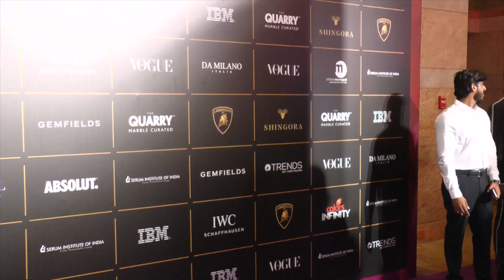Good News Teaser | Akshay Kumar, Kareena Kapoor Khan, Diljit Dosanjh, kiara Adwani